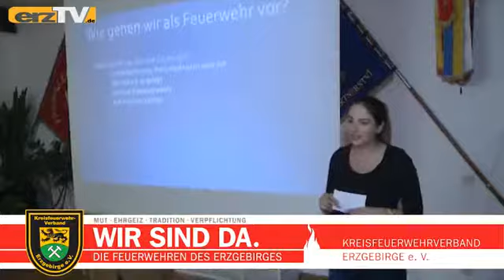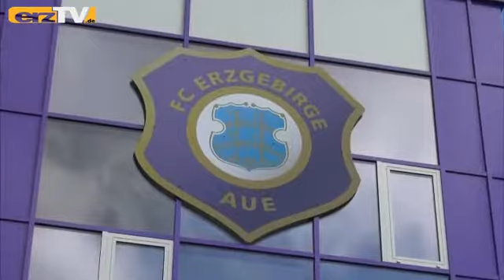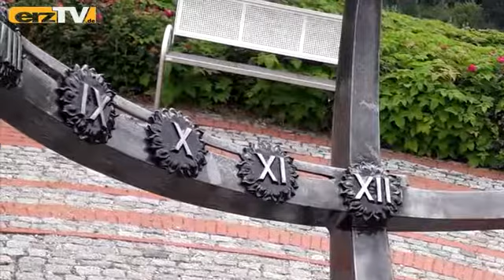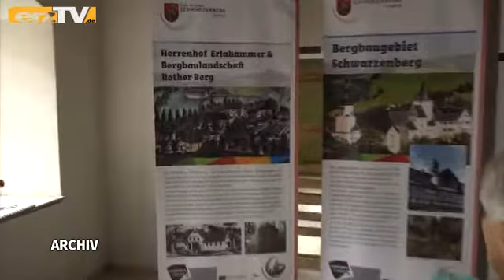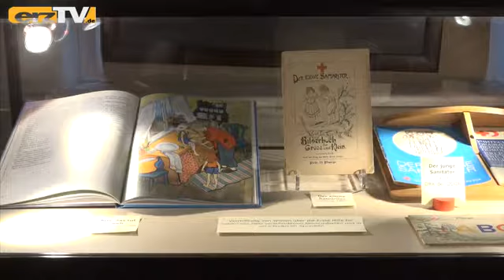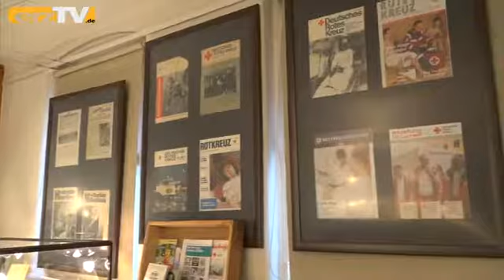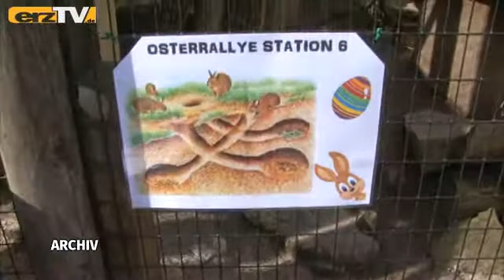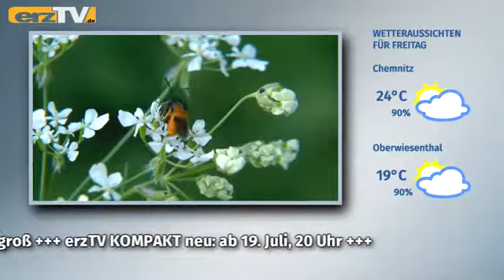erzTV KOMPAKT zeigt Saisonauftakt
BEIERFELD: Beim FC Erzgebirge Aue hat die Saison begonnen. Zumindest für die Fans mit einem großen Fanfest rund um das Stadion. Die Spieler aber sind schon längst mit den Vorbereitungen beschäftigt. Noch vor wenigen Tagen waren sie auf der Insel Rügen, haben dort ihr Trainingslager absolviert. Damit ist Cheftrainer Daniel Meyer auch ganz zufrieden. Ihm und der Mannschaft gönnte er nur einen freien Nachmittag. Zwei Wochen vor dem ersten Punktspiel der neuen Saison sieht er den Kader auf einem guten Weg, bestätigt auch FCE-Geschäftsführer Michael Voigt in der aktuellen Ausgabe von erzTV KOMPAKT.